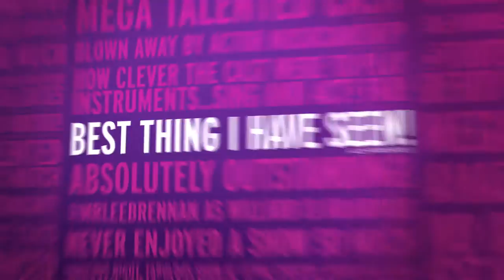Footloose: The Musical - Trailer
At Venue Cymru 5-10 Mehefin / June 2017

Starring GARETH GATES and MAUREEN NOLAN

Footloose is back and better than ever before! Everybody cut loose as the explosive 1980s
rock ‘n' roll sensation bursts on to the stage in a remastered show for 2017.

City boy Ren thinks life is bad enough when he's forced to move to a rural backwater in America. But his world comes to a standstill when he arrives at Bomont to find dancing and rock music are banned. Taking matters into his own hands, soon Ren has all hell breaking loose and the whole town on its feet.

Based on the 1980s screen sensation which took the world by storm, Footloose sizzles with spirit, fun and the best in UK musical talent. With cutting edge modern choreography, you'll enjoy classic 80s hits including  Holding Out for a Hero, Almost Paradise, Let's Hear It For The Boy  and of course the unforgettable title track Footloose  like never before.